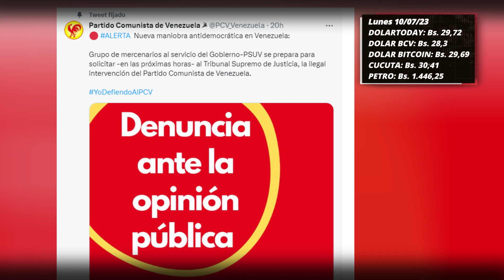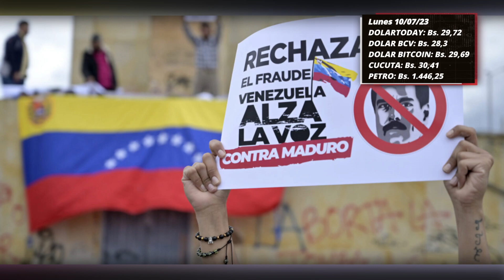Noticias de Impacto Venezuela hoy - Maria Corina lanza Advertencia - Maduro quiere intervenir PCV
- 00:13 María Corina Machado lanza advertencia en caso de ganar primarias

- 01:51 Tiranía socialista y bananera de Maduro ratifica a Vladimir Padrino López como Ministro de la Defensa
ministro-de-defensa-a-vladimir-padrino-lopez-militar-sancionado-por-eeuu/

- 03:35 Aunque usted no lo crea: tiranía socialista y bananera busca intervenir al partido comunista

- 05:27 Esto se sabe acerca de nuevas regulaciones en los envíos marítimos puerta a puerta

- 07:24 El voto de la diáspora venezolana debe estar en la agenda política